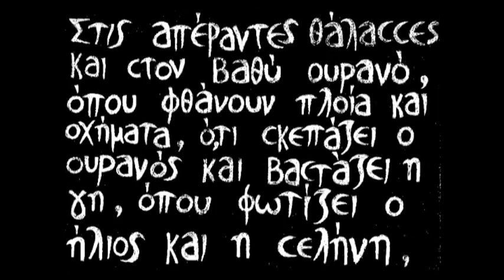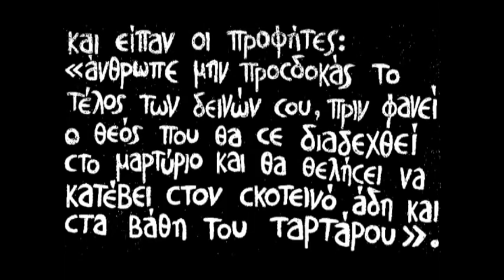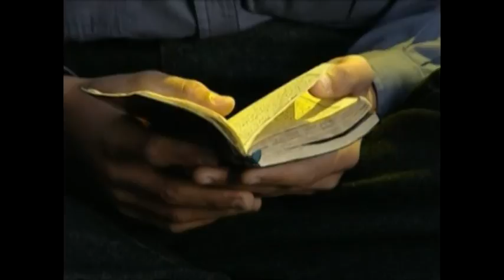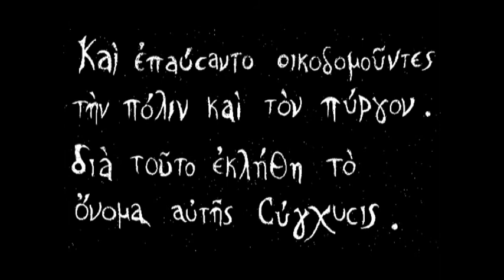orthodox christian movie - Images (3)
A story without words about τhe creation of the universe from God, the lies of Devil, the tower of Babel, the globalism, the nuclear war, the resurrection of Jesus Christ and the message of Orthodox Christian faith, orthodox saints from mount Athos in this amazing video with the fantastic music.A movie about  people who want to find the truth. I wish i could make an orthodox christian movie like ostrov for our orthodox christian church.